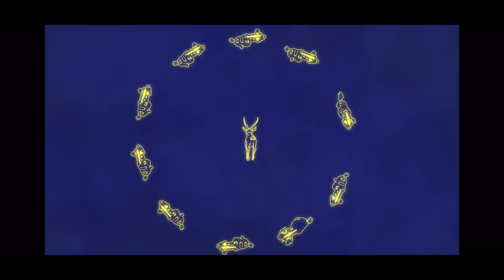(Español Latino) La Guardia del León - Hay Que Atacar (Tonight We Strike - Latin Spanish)